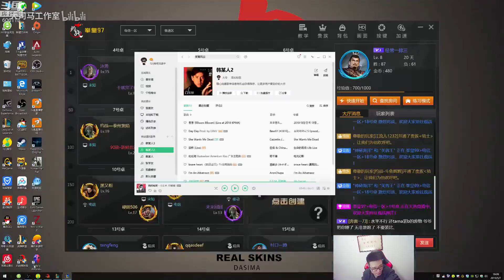【大司马】诺手：王者是怎样炼成的？有意识也有操作！有本事你杀我，行，我死！